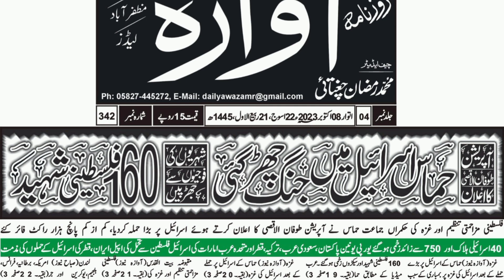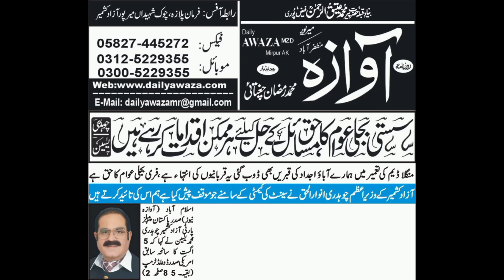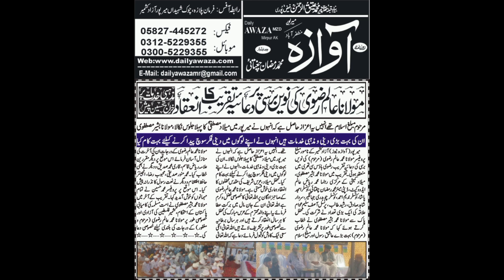Headlines | 08-10-2023 | ہیڈلائنز | Daily Awaza Mirpur | Jahangir Mughal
News Cuttings (نیوز کٹنگز) of Daily Awaza Mirpur AJK of 08 October 2023.